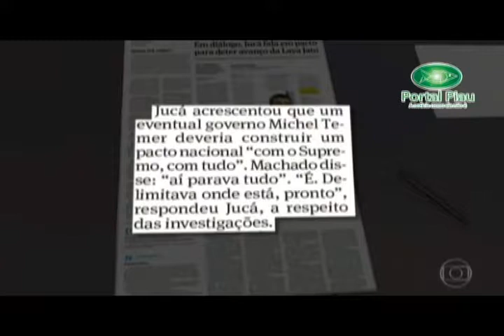Filme Um Grande Acordo Nacional - Trailer